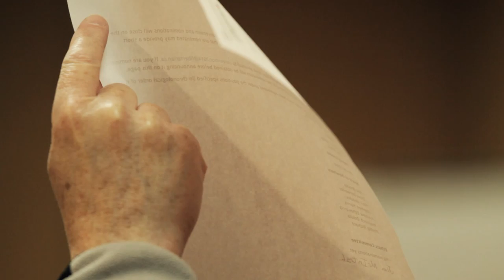Fringe Party [Feature Documentary - Teaser Trailer #2]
A feature documentary that provides an inside look at political outsiders in Canadian federal politics.

From the producers of THE SCENE: AN EXPLORATION OF MUSIC IN TORONTO.